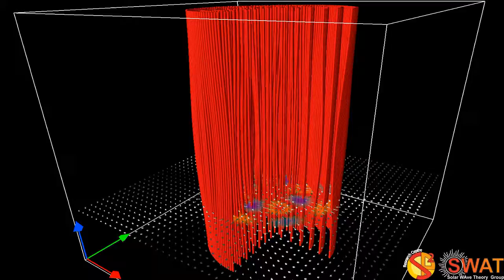Magetic Flux Tube - Fluting Mode 3 - Fast Branch 3 - Horizontal Cut